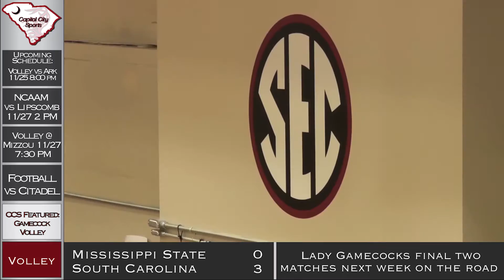Capital City Sports: 11/22/15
This week on Capital City Sports: Football takes on the Citadel, Men's Soccer starts their NCAA Tournament run against Furman, Women's Volleyball takes on Mississippi State, and we sit down with Emma Lock and Darian Dozier.